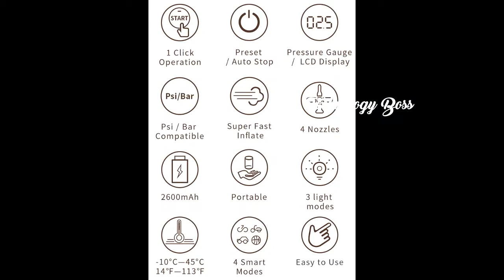A Smart & Portable Tire Inflator || Tire Pressure Detection || Electric Inflator Pump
MOJIETU Lightning is a super portable and handheld tire inflator, it provides you an easier and smarter way to inflate. Inflate your tires automatically with just one click!
What would you do if your car tire ran flat in the middle of nowhere at night?

Call a roadside service? Drive miles away to look for a gas station or garage?

Take ages to inflate the tire yourself with a traditional heavy bulky air compressor pump that has no built-in pressure gauge? That means you'll have to keep checking the tire pressure while inflating in the dark.

All these are a waste of your precious time and energy. Also, it can be super frustrating when it comes to inflating bike tires and balls with those flimsy air pumps that never get the job done!
It’s time to say goodbye to all those complicated and cumbersome air compressor pumps. Here we introduce this multi-functional and highly performing MOJIETU Lightning that will definitely amaze you!
It delivers up to 150 psi that can be used for inflating car tires, bike tires, sports balls, beach balls, swim rings, air mattresses, and other inflatables, etc. MOJIETU Lightning is portable, yet powerful to meet all your inflation needs. Offer you the easiest way to fast inflate a car tire in 9 minutes.
- Pressure Level Auto Detection
- Auto Stop at Preset Pressure
- 4 Smart Modes, 1 Press Operation
- 2600mAh Lithium Battery
- 4 Universal Nozzles
- 3 LED Light Modes

Latest Offers On Masks, Sanitizers
Excursive Offer Products
Best Gadgets
Top Class Products
All Your Needs